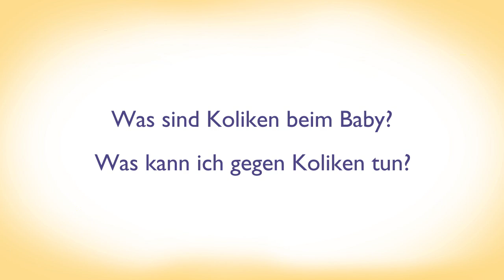Was sind Koliken beim Baby?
Was sind Koliken beim Baby? Was kann ich gegen Koliken tun?

es antwortet: Frau Dr. Suzanne Knauer-Schiefer
Chefärztin der Kinder- und Jugendklinik im Sana Ohre-Klinikum in Haldensleben